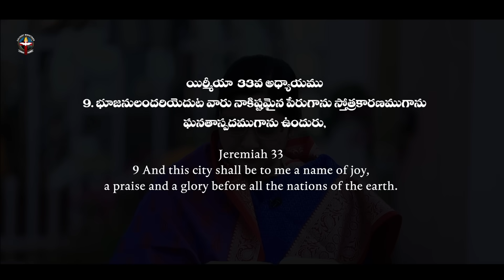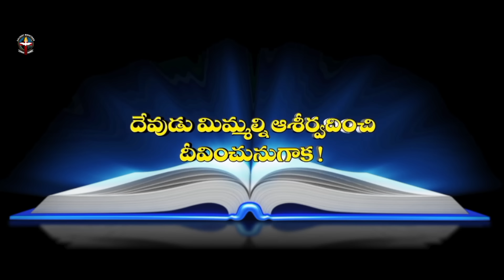DECEMBER 13th 2023,ఈ దినం దేవుని వాగ్దానం ||Today Gods Promise || Morning Devotion || Sis.sharon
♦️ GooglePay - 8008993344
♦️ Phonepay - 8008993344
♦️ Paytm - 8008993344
♦️ UPI - calvary@rbl
                                     (Or)
IFSC Code: SBIN0020909
Branch: Kalyankhani,

♦️ HDFC
IFSC Code: HDFC0002603
Branch: Bellampalli,

Our Church Adresses
Calvary Church ,
Somagudem Highway oad
Bellampalli,
Telangana.

CalvaryPromisedLand address
Hyderabad,
Telangana, 501511.